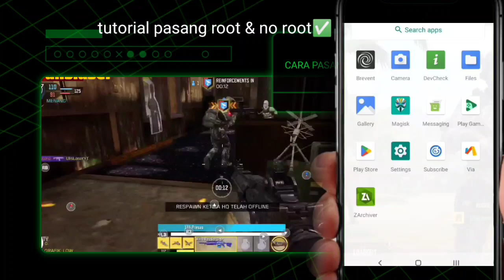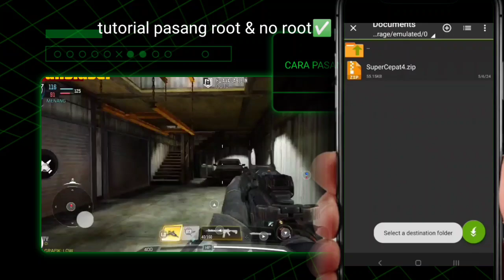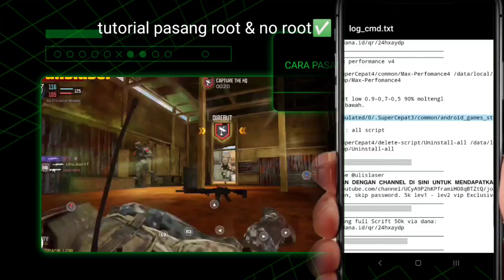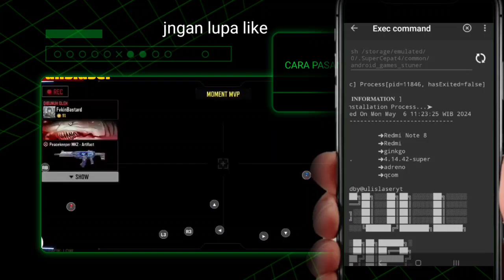Modul Super Cepat 4 VIP - Support All Gaming & Semua Hp NoRoot & root Terbaru 🔥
don't skip2 file 2 wajib extrak , common seperti di video.
untuk member cek postingan khusus
PW DAN link mudah✅ file ke2vip jika di install bersamaan✅
𝙺𝚑𝚞𝚜𝚞𝚜 𝙼𝙾𝙳𝚄𝙻 𝚅𝙸𝙿 𝙳𝙰𝚁𝙸 𝙲𝙷𝙰𝙽𝙽𝙴𝙻 𝙸𝙽𝙸
𝙱𝙸𝚂𝙰 𝙳𝙸 𝙳𝙰𝙿𝙰𝚃𝙺𝙰𝙽 𝙵𝚁𝙴𝙴 𝙳𝙴𝙽𝙶𝙰𝙽 𝙺𝚄𝙸𝚂 𝙿𝙸𝙻𝙸𝙷 𝚃𝙾𝙼𝙱𝙾𝙻 𝙳𝙾𝚆𝙽𝙻𝙾𝙰𝙳 𝙳𝙸 𝚆𝙴𝙱 𝙸𝙽𝙸
𝚂𝙴𝙼𝙾𝙶𝙰 𝙱𝙴𝚁𝚄𝙽𝚃𝚄𝙽𝙶😁
𝙻𝙸𝙽𝙺 𝙵𝚄𝙻𝙻 𝚅𝙸𝙿 𝟷𝟶𝟶 𝙼𝙾𝙳𝚄𝙻𝙴
⬇️ 𝙲𝙴𝙺 𝙳𝙰𝙽 𝙼𝙰𝙸𝙽
*Scure apk*
*Brevent*
Di palystor
*MTmanager mod clone* v2.14.5*
*CpuZ* noilkan.